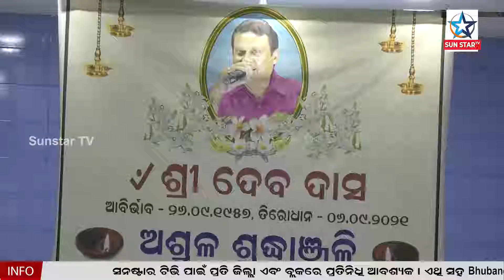ସ୍ବର୍ଗତ ଶ୍ରୀ ଦେବ ଦାସଙ୍କ ସ୍ମୃତି ଚରଣ ପାଇଁ ସଂସ୍କୃତି ଓ ସଂସ୍କୃତି ଦ୍ବାର ଏକ ଆଶ୍ରୁଳ ଶ୍ରଦ୍ଧାଞ୍ଜଳି ସଭାର ଆୟୋଜନ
ସ୍ବର୍ଗତ  ଶ୍ରୀ ଦେବ ଦାସ ଙ୍କ ସ୍ମୃତି ଚରଣ ପାଇଁ  ସଂସ୍କୃତି ଓ ସଂସ୍କୃତି , ମ୍ୟୁଜିକ୍ ସିଜ୍ ଲର୍ସ , ଉପାସନା ଓ ସହୃଦୟ ବ୍ୟକ୍ତି ବିଶେଷଙ୍କ ଦ୍ବାର ଏକ ଆଶ୍ରୁଳ ଶ୍ରଦ୍ଧାଞ୍ଜଳି ସଭାର ଆୟୋଜନ କରାଯାଇଥିଲା । ଏହି ସଭାରେ ପ୍ରଦୋଷ ପଟ୍ଟନାୟକ , କମଳା କାନ୍ତ ମହାନ୍ତି  , ଦିଲ୍ଲିପ ହାଲି , ପ୍ରସନ୍ନ କୁମାର ସାହୁ , ଦିଲ୍ଲିପ ବିଶୋଇ , ଲକ୍ଷ୍ମୀ କାନ୍ତ ପାଳିତ, ଅନନ୍ତ ନାରାୟନ ଜେନା ଅତିଥି ରୁପେ ମଞ୍ଚସ୍ଥ ଥିଲେ ।